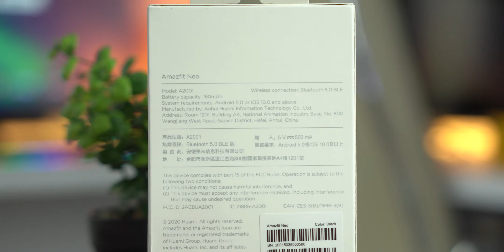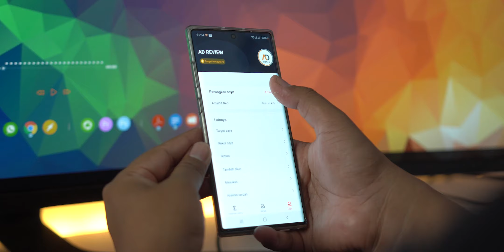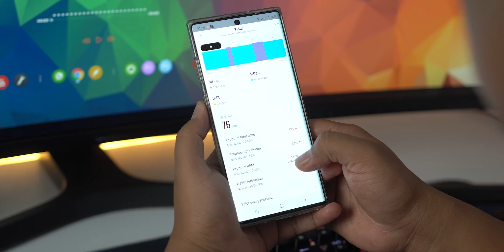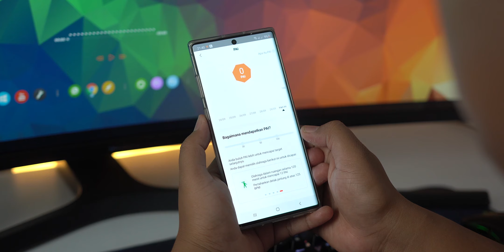Rp.499ribu.!! ini Calon SMARTWATCH TERLARIS.!! Amazfit Neo Retro